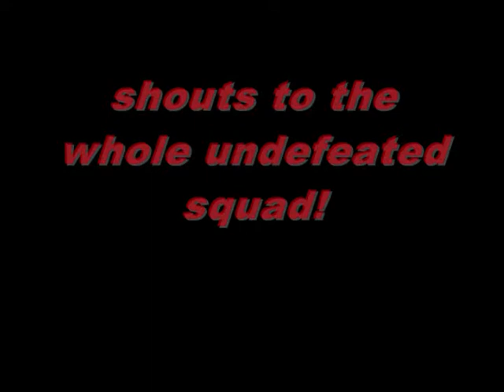undefeated tv episode 2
this is a live recording of performance's on 9-30-10 @ the wet bar norwich, ct